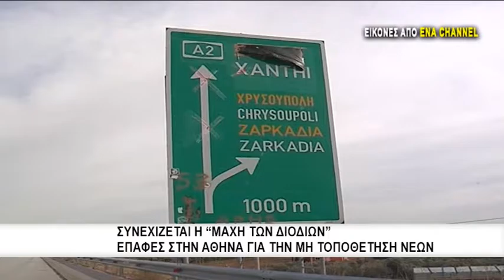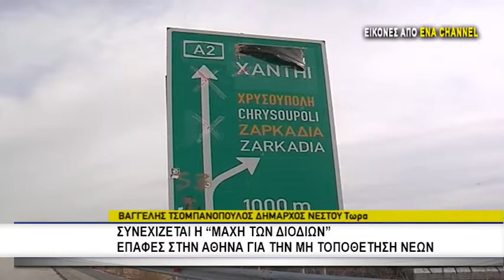Συνάντηση φορέων της Θράκης με τον Πρόεδρο του Ταϊπεδ για τα νέα διόδια